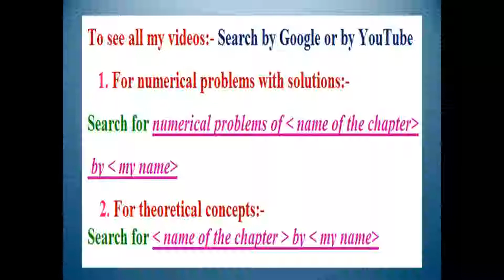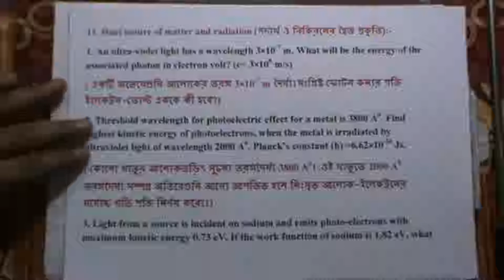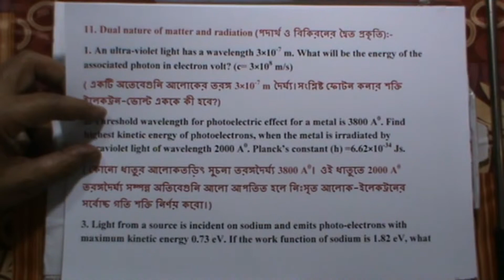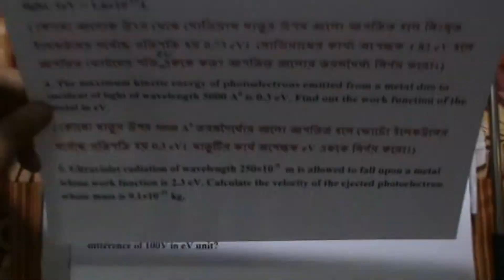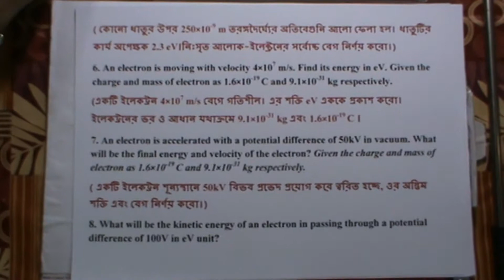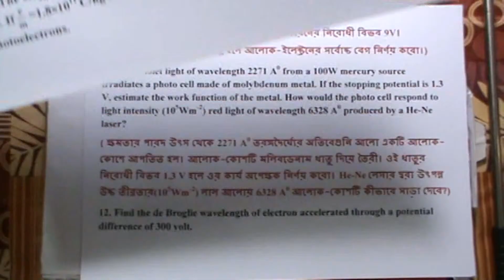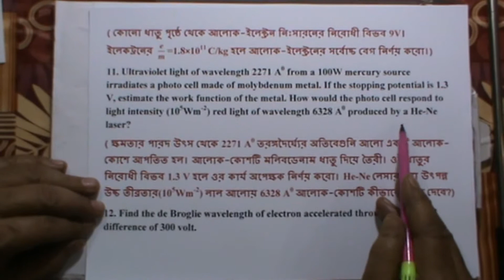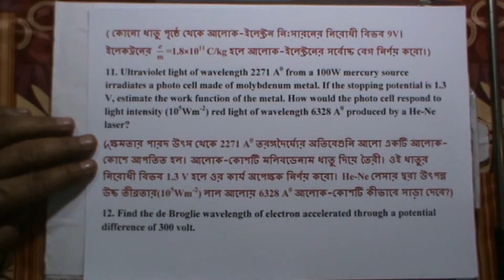11. Solved problems on Photo electric effect (আলোক তড়িৎ ক্রিয়া ):-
Solved problems of Photo electric effect (আলোক তড়িৎ ক্রিয়া ):-